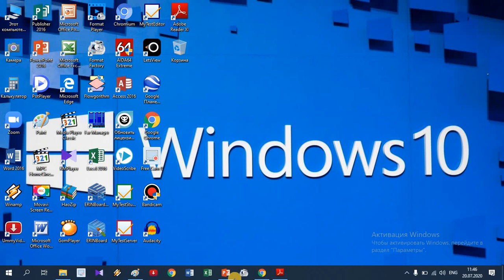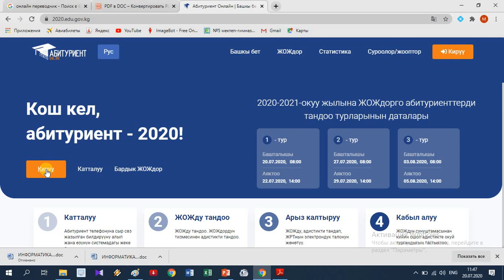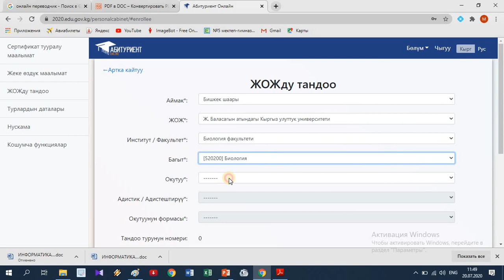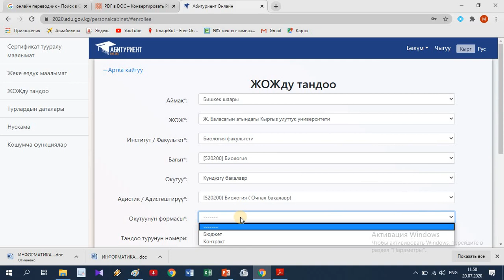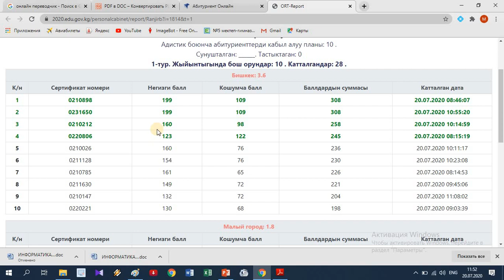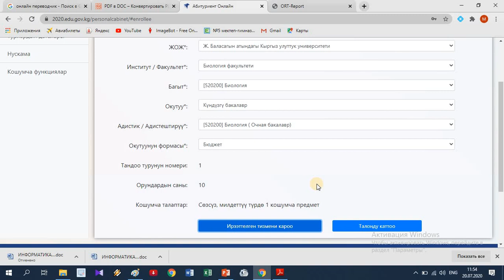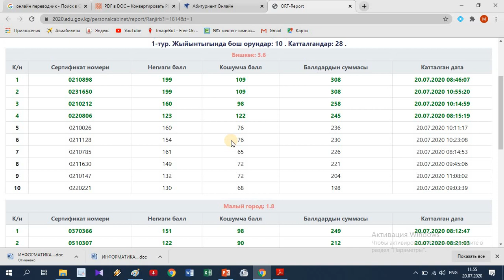ЖОГОРКУ ОКУУ ЖАЙЛАРГА ЖРТ (ОРТ) ТАЛЛОНДУ КАТТОО